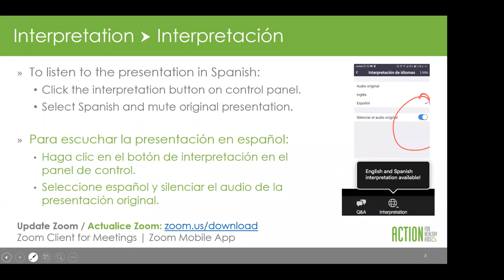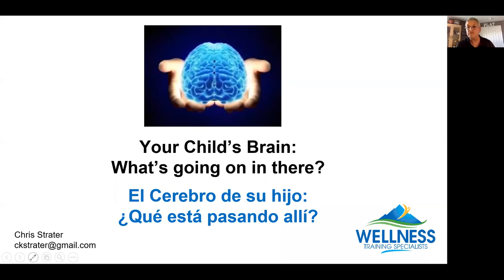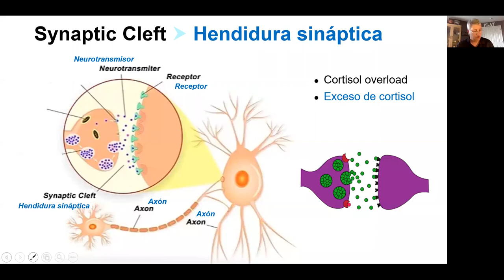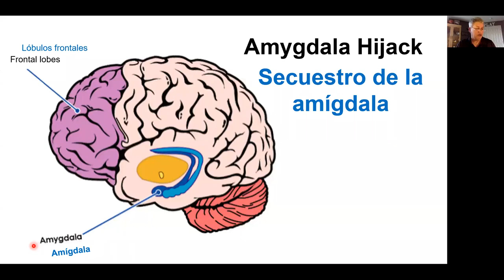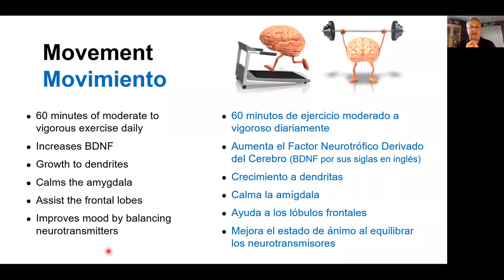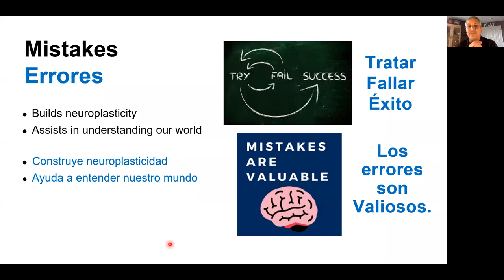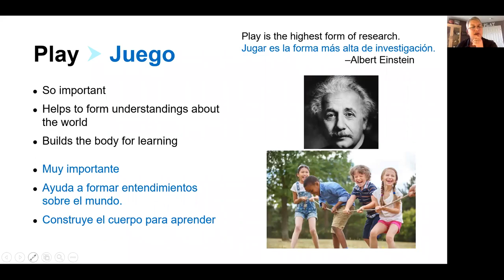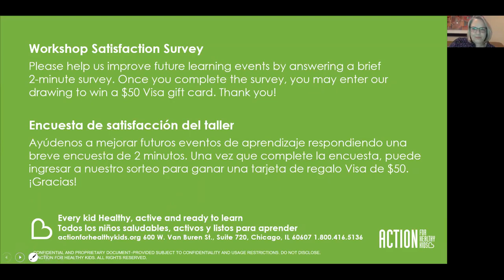El Cerebro de su hijo-Taller virtual para Padres 22.4.20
El Cerebro de su hijo: ¿Qué está pasando allí? | Construyendo Resiliencia en el Hogar y en la Escuela: Aprenda cómo funcionan los cerebros de nuestros hijos y piense durante sus años educativos. Este taller virtual explora los acontecimientos clave en el cerebro y cómo desarrollar hábitos saludables para ayudar a los niños a aprender, desarrollar resiliencia y mantener el cerebro funcionando de manera más eficiente. Taller virtual para padres organizado por Action for Healthy Kids y Colorado PTA. Presentado por Chris Strater, Wellness Training Specialists.